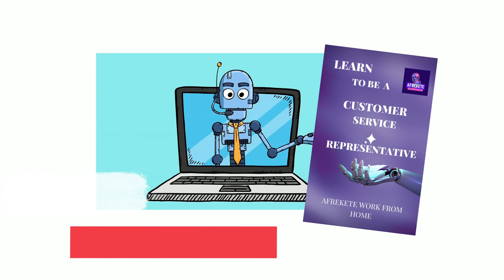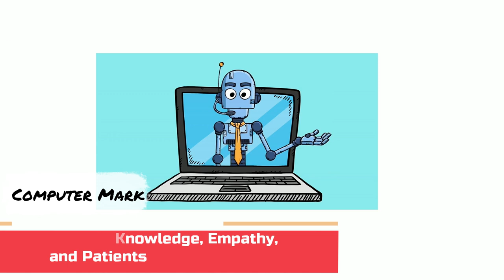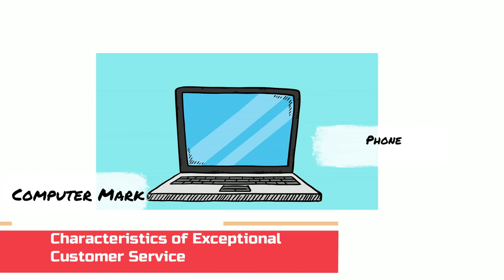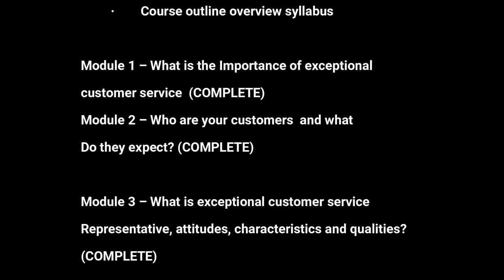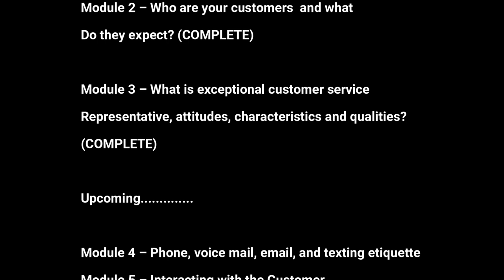"The Ultimate Guide to Becoming a Successful Customer Service Representative" Module 3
Afrekete Work from Home Jobs & Reviews

Welcome to Learning to be a Customer Service Representative
This training syllabus has a total of 7 Modules
Today we will be focused on Module 3
Module 3 – What are exceptional customer service
Representative, attitudes, characteristics and qualities?
According to iAsk.AI Answer Engine:Exceptional customer service can be defined as the ability of a
 company or organization to consistently exceed customer
expectations by providing outstanding and personalized service.
 It is a crucial aspect of any successful business, as it not only
 helps to retain existing customers but also attracts new ones
 through positive word-of-mouth marketing.Representatives who provide exceptional customer service are
 knowledgeable, empathetic, and patient. They actively listen to
 the customer's needs and concerns, and go above and beyond
 to ensure that their issues are resolved in a timely and satisfactory
 manner. They are also proactive in anticipating potential problems
and addressing them before they become major issues.Attitudes that are essential for providing exceptional customer
 service include a positive attitude, a willingness to help, and a
 genuine desire to make the customer happy. Representatives
should always remain calm and professional, even in challenging
 situations.
component of any successful business. It requires representatives
 who are knowledgeable, empathetic, patient, reliable, consistent
, and skilled at problem-solving. By providing outstanding service
 that exceeds customer expectations, companies can build strong
 relationships with their customers and create a loyal customer base.

Product Knowledge, Empathy, and Patients
According to iAsk.AI Answer Engine:

Customer service is an essential aspect of any business,
 and it involves interacting with customers to address their
 needs and concerns. The best customer service
representatives possess a combination of qualities, including
 knowledge, empathy, and patience.

Knowledgeable: A knowledgeable customer service
 representative has a deep understanding of the
 products or services offered by the company. This
 allows them to provide accurate information and
 answer any questions that customers may have. By
being knowledgeable, customer service representatives
 can help customers make informed decisions about
their purchases and ensure that they are satisfied with
 their experience.

Empathetic: Empathy is the ability to understand and
 share the feelings of others. In customer service, this
 means being able to put oneself in the customer's shoes
 and understand their perspective. An empathetic
customer service representative listens actively to
the customer's concerns and responds in a way that
 shows they care about resolving the issue.

Patient: Patience is a critical quality for customer service
 representatives because dealing with frustrated or upset
 customers can be challenging. A patient representative
 takes the time to listen to the customer's concerns and
works with them to find a solution. They remain calm and
 composed even when dealing with difficult situations.

Overall, providing excellent customer service requires
a combination of knowledge, empathy, and patience.
By possessing these qualities, customer service
representatives can build strong relationships with
 customers and ensure that they are satisfied with
 their experience.
Showing your customer a positive attitude, a
 willingness to help, and a
 genuine desire to make the customer happy

Obtain from research from the internet.  Any job you find unavailable may have already been
Filled.  We or the company are not liable for any work from home jobs positions already filled or no longer available.  We do not spam, or offer any deceptive practices on this site.
Never be asked for anything of monetary value or personal information.